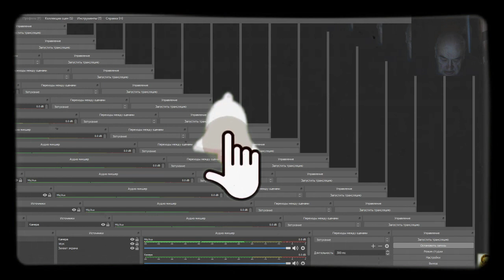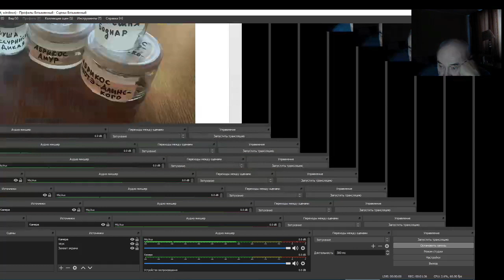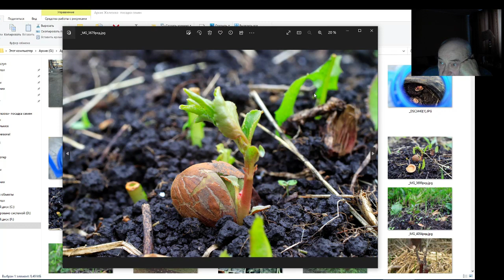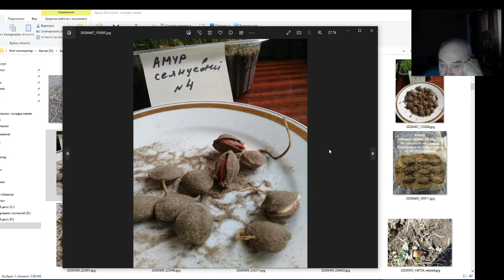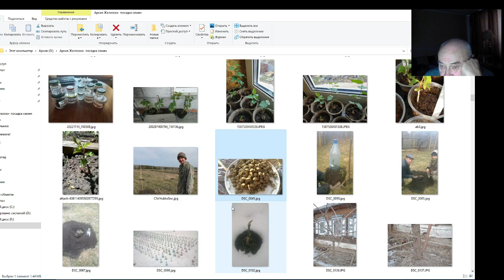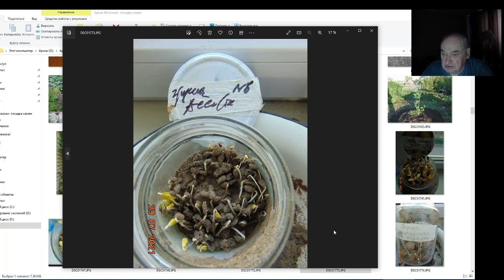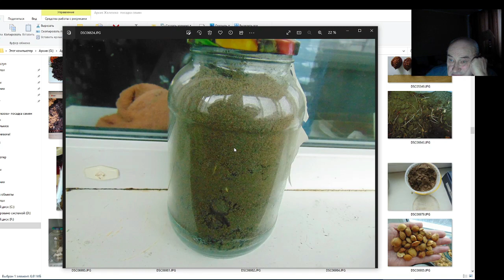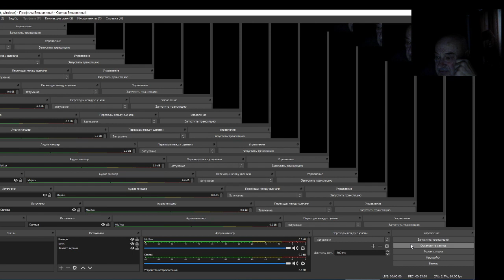Садовод В. Железов. От получения посылки до высадки семян.